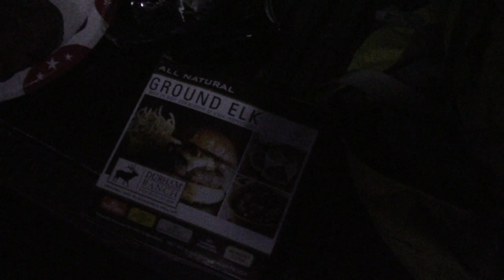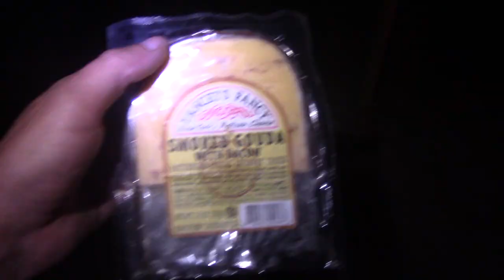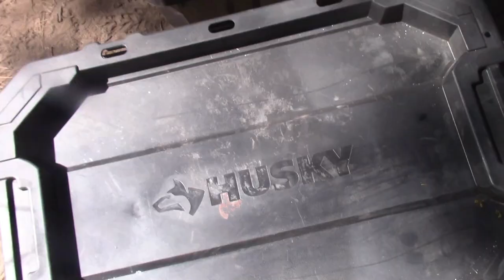Camping/Hunting with Friends | Camp Cooking | Scout LT Slingshot | 2gosystems Trifecta HT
I apologize about the choppy footage im not sure what happened during the conversion or upload

Thanks for clicking the video! I was able to get back out shortly after the full time camping journey came to an end with two of my good friends to do some camping and a bit of hunting while we were out there. We are not pros at hunting by any means, We are just starting out and are very much amateurs. Anything that was hunted will absolutely be utilized and cooked up to eat. We cook up some good food and i show off some of the new gear i have been using. Thanks for coming along!